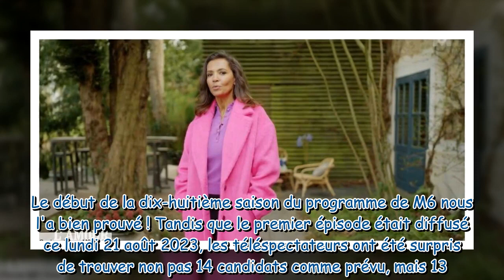L'amour est dans le pré 18 Karine Le Marchand évoque l'abandon de l'agriculteur Baptiste ZAPTV